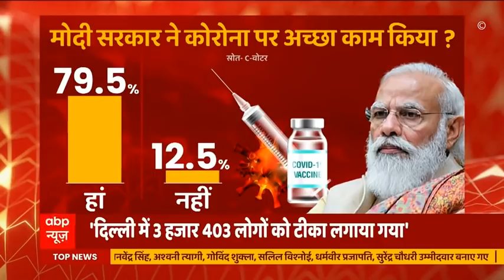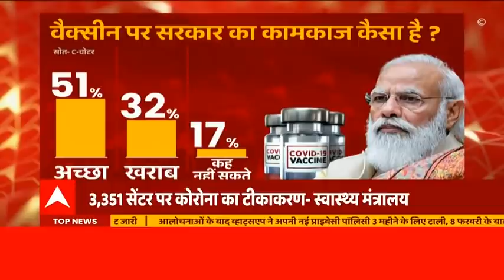Corona के खिलाफ PM Modi के कामकाज को देश ने सराहा- सर्वे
दुनिया का सबसे बड़ा टीकाकरण अभियान आज भारत में शुरू हो गया है. पीएम मोदी ने इसे बहुत बड़ी उपलब्धि बताया है. कोरोना महामारी से लड़ाई में देश को मिली इस बड़ी कामयाबी के बीच ABP न्यूज के लिए C VOTER ने देश का मूड जाना. सर्वे करके पता लगाने की कोशिश की कि कोरोना महामारी और वैक्सीन को लेकर सरकार के कामकाज को लोग कैसे आंकते हैं. सर्वे से पता चला कि कोरोनाकाल में पीएम मोदी का काम लोगों को बहुत भाया है.